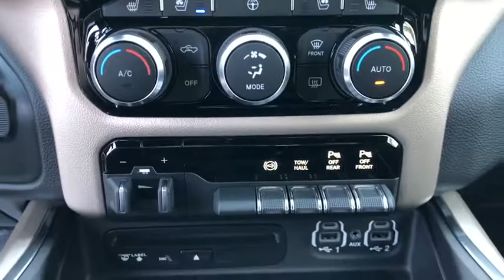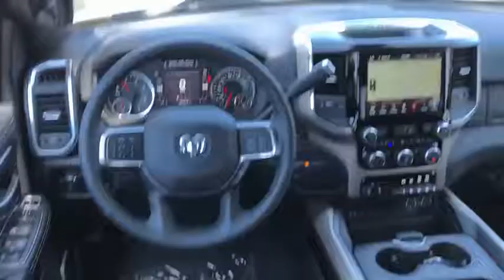2019 Ram 2500 Costa Mesa, Huntington Beach, Irvine, San Clemente, Anaheim, CA RM93046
2019 Ram 2500

TRANSMISSION: 6-SPEED AUTOMATIC (68RFE)  -inc: Chrome Accent Shift Knob,MONOTONE PAINT,SPORT APPEARANCE PACKAGE  -inc: Body Color Grille Surround  Black Interior Accents  Sport Decal  Body Color Door Handles  Painted Front Bumper  Painted Rear Bumper,DIAMOND BLACK CRYSTAL PEARLCOAT,TIRES: LT275/70R18E BSW AS  (STD),SPRAY IN BEDLINER,BLIND SPOT & CROSS PATH DETECTION  -inc: Power Chrome Tow Mirrors w/Convex Spotter & Memory  Mirror-Mounted Aux Reverse Lamps  Exterior Mirrors w/Memory  Power Adjustable Convex Aux Mirrors,3.73 AXLE RATIO  (STD),BLACK  LEATHER TRIMMED BUCKET SEATS  -inc: Bucket Seats  High Back Seats  #1 Seat Foam Cushion  Folding Flat Load Floor Storage  Full Length Upgraded Floor Console,ENGINE: 6.7L I6 CUMMINS TURBO DIESEL  -inc: Selective Catalytic Reduction (Urea)  Dual 730 Amp Maintenance Free Batteries  Cummins Turbo Diesel Badge  Heavy Duty Engine Cooling  Supplemental Heater  RAM Active Air  220 Amp Alternator  Tow Hooks  Diesel Exhaust Brake  Front Bumper Sight Shields  Capless Fuel Fill w/o Discriminator,RADIO: UCONNECT 4C NAV W/8.4 DISPLAY  -inc: SiriusXM Satellite Radio,LARAMIE LEVEL 1 EQUIPMENT GROUP  -inc: Remote Tailgate Release  Auto High Beam Headlamp Control  Blind Spot & Cross Path Detection  Rain Sensitive Windshield Wipers  Power Adjustable Pedals w/Memory  Foam Bottle Insert (Door Trim Panel)  Single Disc Remote CD Player  2nd Row In Floor Storage Bins  Radio/Driver Seat/Mirrors/Pedals Memory  Ventilated Front Seats,PARKSENSE FRONT/REAR PARK ASSIST SYSTEM,5TH WHEEL/GOOSENECK TOWING PREP GROUP,220 AMP ALTERNATOR,WHEELS: 18 X 8.0 POLISHED ALUMINUM  (STD),PROTECTION GROUP  -inc: Transfer Case Skid Plate Shield  Tow Hooks,ANTI-SPIN DIFFERENTIAL REAR AXLE,QUICK ORDER PACKAGE 2HH LARAMIE  -inc: Engine: 6.7L I6 Cummins Turbo Diesel  Transmission: 6-Speed Automatic (68RFE),SINGLE DISC REMOTE CD PLAYER,Four Wheel Drive,Tow Hitch,Power Steering,ABS,4-Wheel Disc Brakes,Brake Assist,Aluminum Wheels,Tires - Front All-Season,Tires - Rear All-Season,Conventional Spare Tire,Heated Mirrors,Power Mirror(s),Integrated Turn Signal Mirrors,Power Folding Mirrors,Rear Defrost,Intermittent Wipers,Variable Speed Intermittent Wipers,Privacy Glass,Power Door Locks,Daytime Running Lights,Automatic Headlights,Fog Lamps,AM/FM Stereo,Satellite Radio,Bluetooth Connection,Requires Subscription,Premium Sound System,MP3 Player,Steering Wheel Audio Controls,Auxiliary Audio Input,Heated Front Seat(s),Power Driver Seat,Power Passenger Seat,Adjustable Steering Wheel,Trip Computer,Power Windows,WiFi Hotspot,Driver Adjustable Lumbar,Passenger Adjustable Lumbar,Pass-Through Rear Seat,Rear Bench Seat,Leather Steering Wheel,Heated Steering Wheel,Keyless Entry,Keyless Start,Universal Garage Door Opener,Cruise Control,Climate Control,Multi-Zone A/C,Woodgrain Interior Trim,Leather Seats,Split Bench Seat,Premium Synthetic Seats,Auto-Dimming Rearview Mirror,Driver Vanity Mirror,Passenger Vanity Mirror,Driver Illuminated Vanity Mirror,Passenger Illuminated Visor Mirror,Floor Mats,Remote Engine Start,Smart Device Integration,Adjustable Pedals,Engine Immobilizer,Security System,Traction Control,Stability Control,Front Side Air Bag,Rear Parking Aid,Tire Pressure Monitor,Driver Air Bag,Passenger Air Bag,Passenger Air Bag Sensor,Front Head Air Bag,Rear Head Air Bag,Child Safety Locks,Back-Up Camera